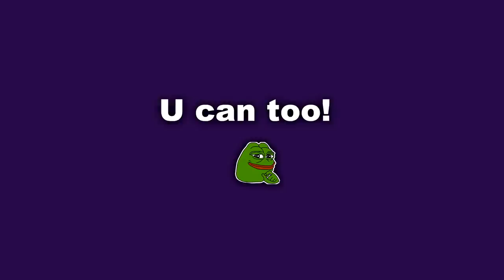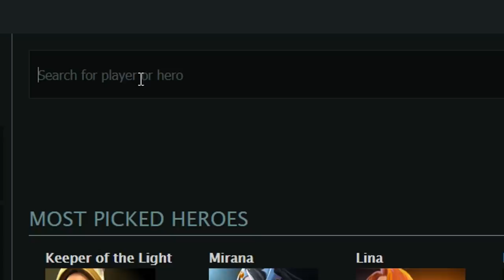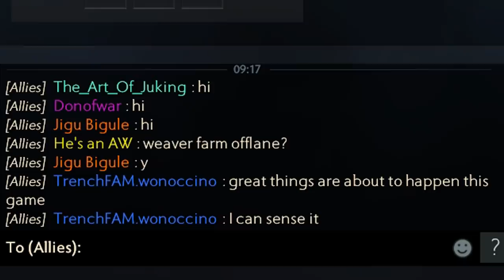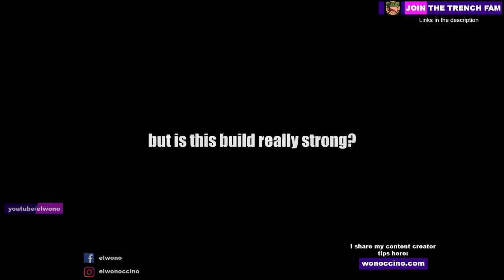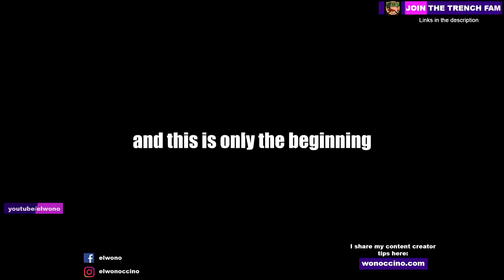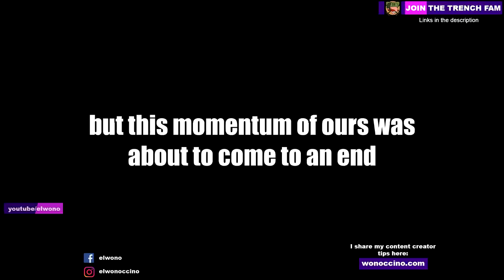How real men play Phantom Lancer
Want to see if you can play this build better and win some Steam dollars?

I'm elwono, from midormeepo I'm the creator of the famous Ranked Adventures series, and this is my second channel where I play games and edit them to create a unique story telling in my own meme-y style, hope you enjoy my pub adventures as well!

📜 The meme rules

1. No skins: unless it's an arcana or a persona, we the Trench Family are simple men we either play with an arcana or nothing at all (even expensive immortals, arcana only).
2.  Flame is for the weak.
3.  We, members of the Trench Family, recognize each other with this avatar in-game
4. We may not have the skill, but damn we've got the memes.